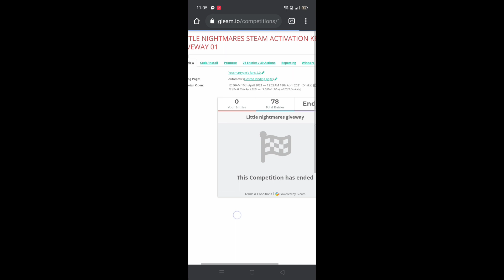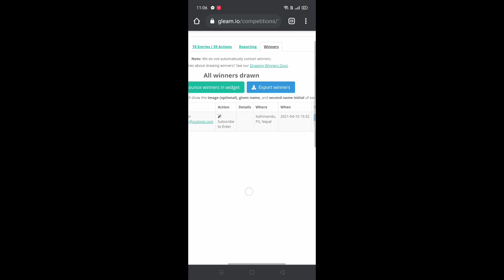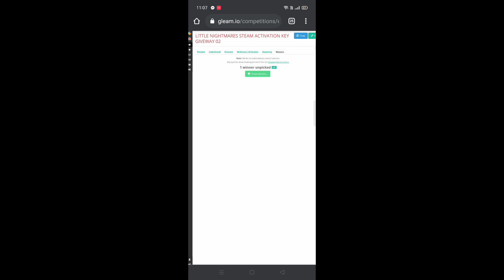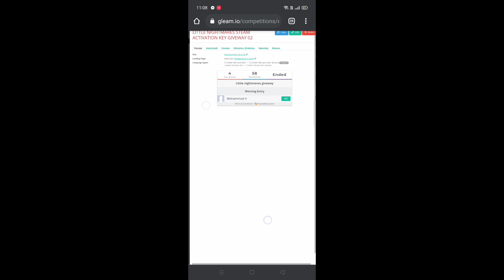Finally the giveaway winner is here😍😍😍